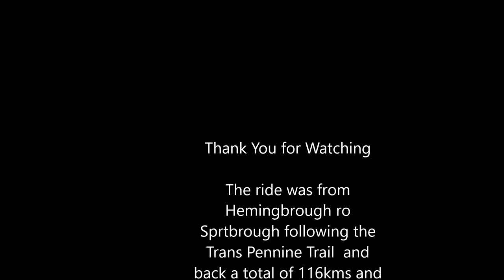VLOG 007 Trail Ride TPT to Sprotbrough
116km trail ride from Hemingbrough to Sprotbrough along the Trans Pennine Trail.